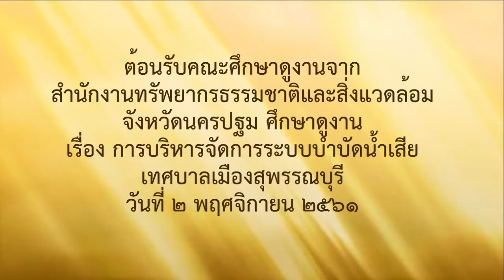ต้อนรับคณะดูงานจาก สนง. ทรัพยากรธรรมชาติและสิ่งแวดล้อม จ.นครปฐม วันที่ 2 พ.ย.61